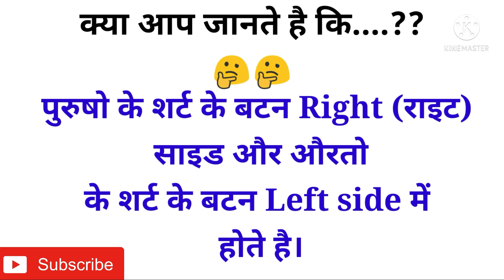क्या आप जानते है कि...???🤔🤔👍👍 Amazing fact 😀😀।vkknowledgepower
हेलो दोस्तो,
                 इस वीडियो में मैंने आपको एक अमेजिंग फैक्ट बताया है जिसे जानकर आपको हैरानी होगी और इस फैक्ट को आपने शायद ही कभी आपने सुना होगा।
यह फैक्ट आपको कैसा लगा कमेंट सेक्शन में जरूर बताइएगा।

 V.K Knowledge Power...